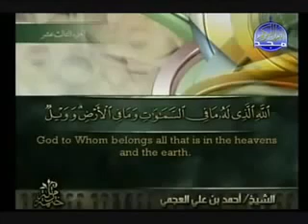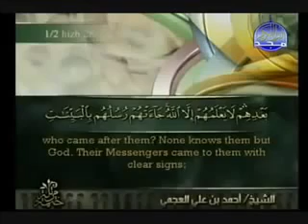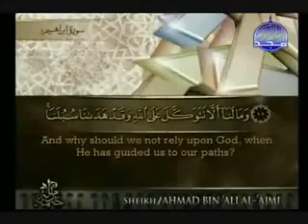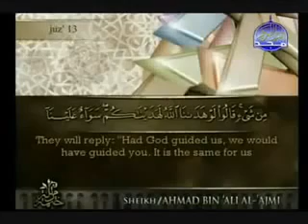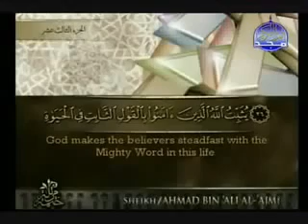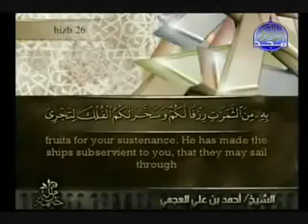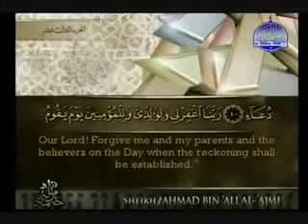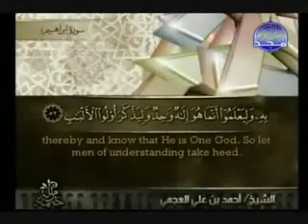14 Ibrahim سورة إبراهيم كاملة الشيخ أحمد العجمي Ahmad Al Ajmi